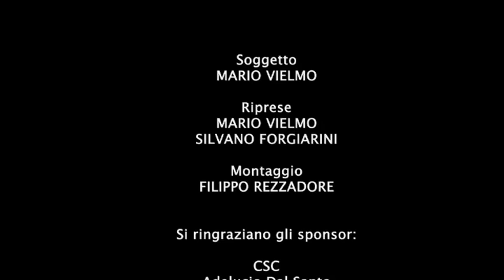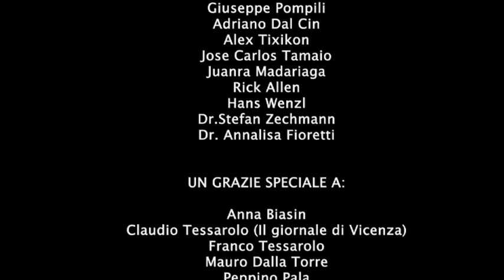CSC SpA - G1 Expedition